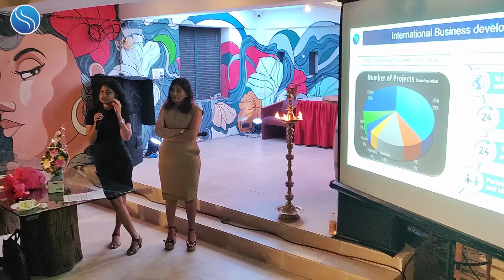Foundation Day Celebration | Anniversary Celebrations | Event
Foundation Day Celebration!!!🎉

Glimpse of fun filled with full of dance, motivation, visions, cake & food on Foundation Day celebrations.